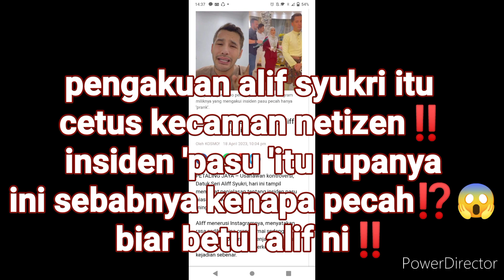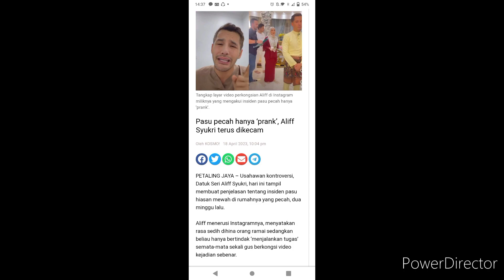pengakuan alif syukri itu ,cetus kecaman netizen‼️rupanya pasu itu pecah disebabkan ini⁉️😱